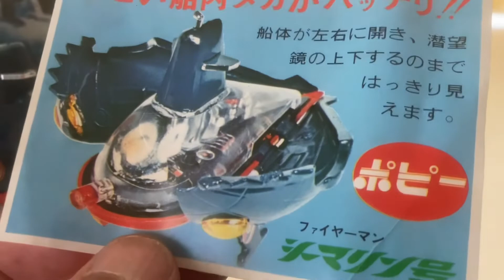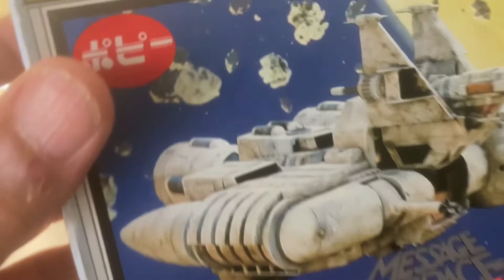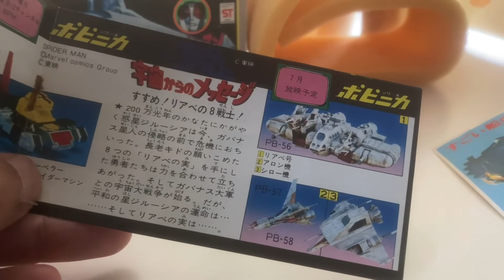ポピニカの シーマリン号 ヤフオクで高額で落札されていましたので、嬉しくなって箱から出してみました。